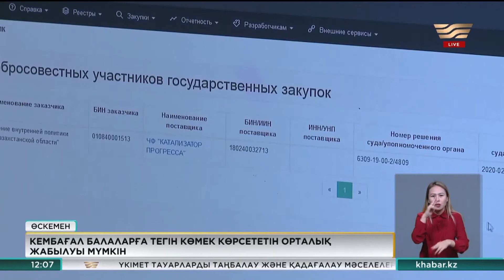Өскемендегі аутизм және сал ауруына шалдыққан балаларға арналған оңалту орталығы жабылуы мүмкін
Өйткені өткізілген тендердің қорытындысына қатысты жүргізілген тексеріс нәтижесінде қателіктер анықталды.

Енді екі мемлекеттік мекеме бір-бірімен соттасып жүргенде мүгедек балалардың ата- аналары: «Тегін көмек көрсетін орталық мүлдем жабылып қала ма?» деп алаңдап отыр.

Төрт жасар Әмірхан үшін бұл орталық екінші үйіндей. Бүлдіршін осы мекеме ашылған күннен түрлі оңалту курустарынан өтті. Қазір мұндағы мамандар сал және аутизмге шалдыққан 27 баланың оңалуына көмектеседі. Жеке қор болып құрылып, биыл ақпанда орталық ретінде жұмысын бастады.